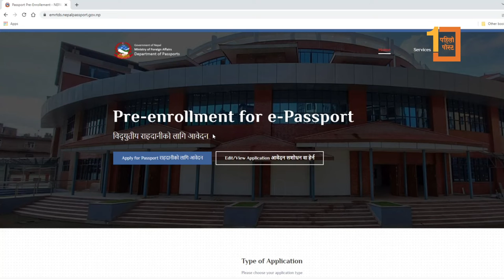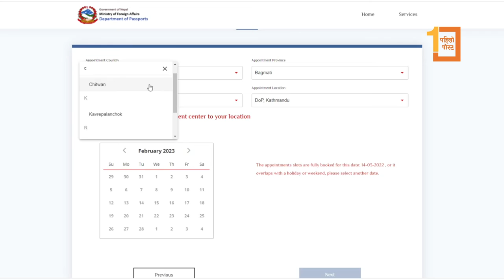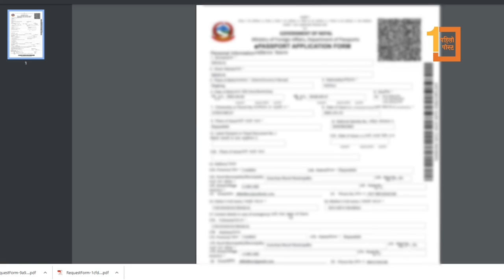राहदानी सेवा : देशभर कहाँ कहाँबाट सकिन्छ लिन, के छ प्रक्रिया?